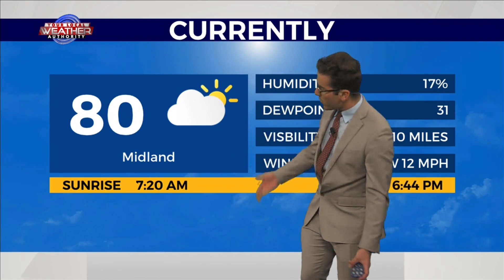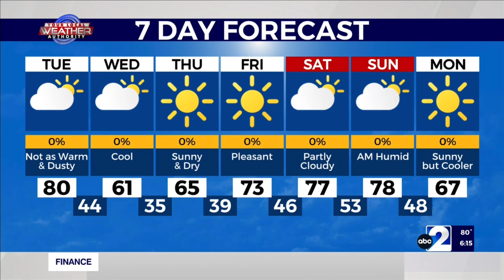Cooler Air with Higher Winds Ahead 2-26-2024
Broken high-level clouds are lingering around much of The Basin as Meteorologist Ryan DePhillips highlights the near-record-high temperatures. An elongated area of unsettled weather to the northwest has ushered in a few rain showers mostly to the west of The Trans Pecos and to the south of The Big Bend as enough dry air throughout much of West Texas has prevailed. High temperatures have reached the upper 70's, 80’s, and low 90’s for most as southwesterly winds will lighten up overnight before switching from the west-northwest in a stronger way later on tomorrow with more-widespread dust. The low pressure will move to the northeast of the region later tomorrow with clouds lingering, fire chances possible, and rain chances remaining low.